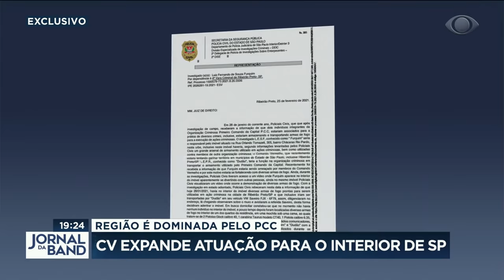Exclusivo: Comando Vermelho e PCC trocam ameaças na disputa por territórios no interior de SP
O Jornal da Band traz novos detalhes da recém-descoberta guerra entre o Comando Vermelho - facção do Rio de Janeiro - e o PCC pelo controle de regiões no interior paulista.